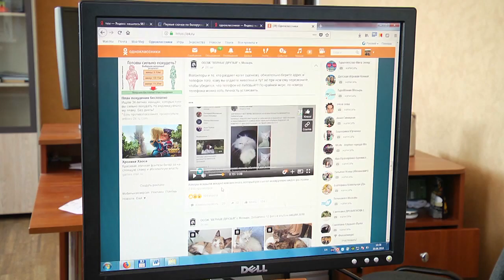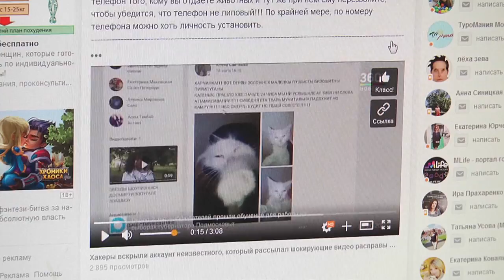Де-факто 21 09 2018